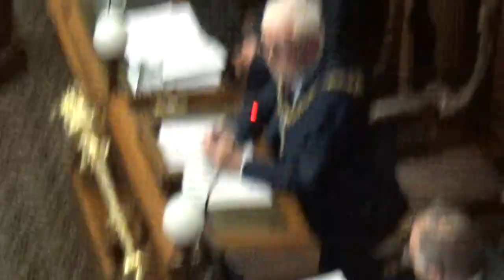Council (Wirral Council) 13th January 2020 Local Plan Consultation Part 1 of 3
1. DECLARATIONS OF INTEREST 4:04

Members of the Council are asked to consider whether they have any disclosable pecuniary interests and/or any other relevant interest, in connection with any matter to be debated or determined at this meeting and, if so, to declare it and state the nature of such interest.

2. CIVIC MAYOR'S ANNOUNCEMENTS 6:20

To receive the Civic Mayor's announcements and any apologies for absence.

3. MATTERS REQUIRING APPROVAL OR CONSIDERATION BY THE COUNCIL 7:37

To consider any recommendations which require the approval of the Council.

3b Membership of the Independent Remuneration Panel 7:37

The Council is requested to appoint 6 persons to the Independent Remuneration Panel as recommended in the report of the Director of Governance and Assurance.

Continues after the adjournment at Council (Wirral Council) 13th January 2020 Local Plan Consultation Part 2 of 3